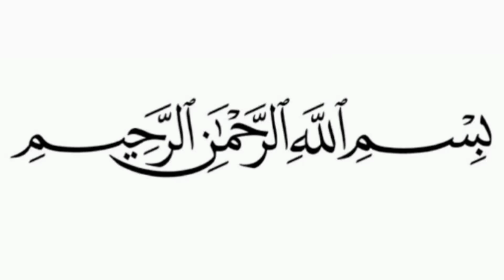Elegant Partywear Velvet Dress Designs 2024 | Velvet suit Designs